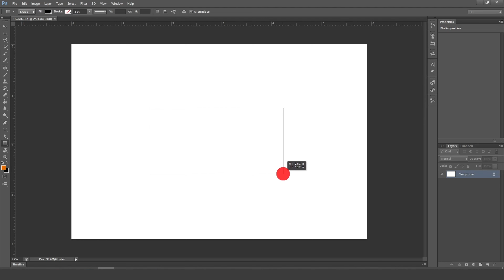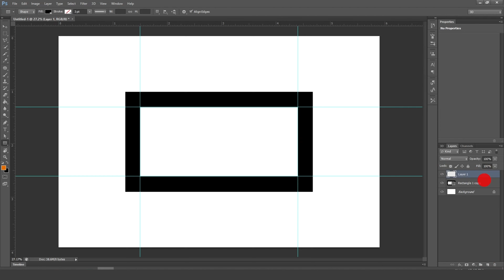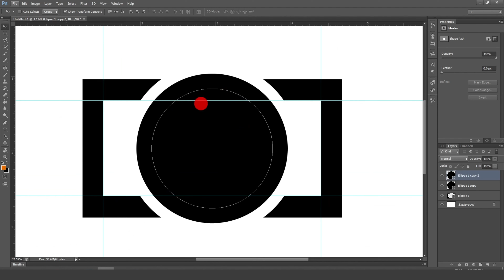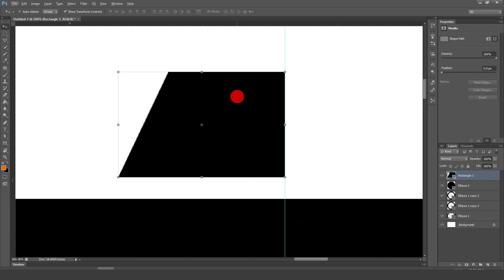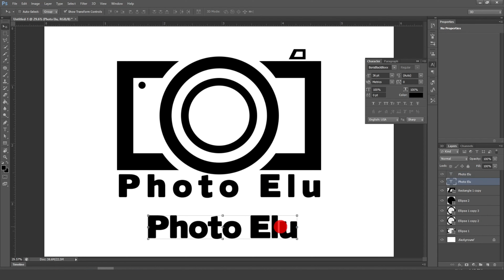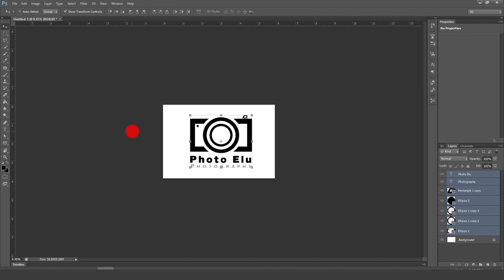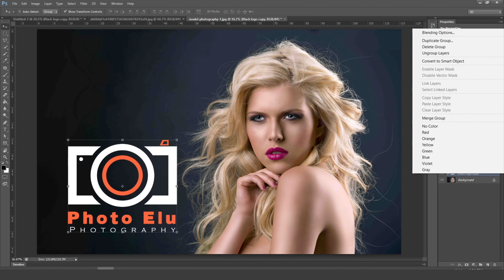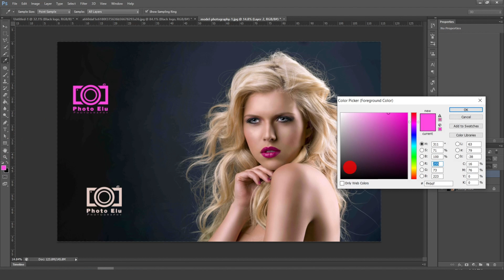Photographer Logo Design /Photoshop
Photoshop Photographer Logo Design
 if you liked this type of content you can take a tour of the channel because we have more content like this & do not forget to leave you like & support us by sharing this video so we can grow & continue creating more content like this